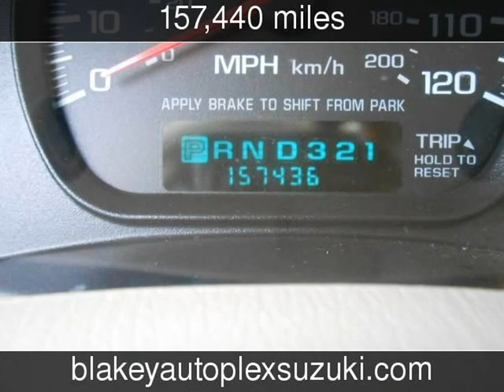2002 Chevrolet Impala LS Used Cars - Bossier City,Louisiana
See more details about this used car This 2002 Chevrolet Impala LS with 157,440 miles is for sale at Blakey Auto Plex.